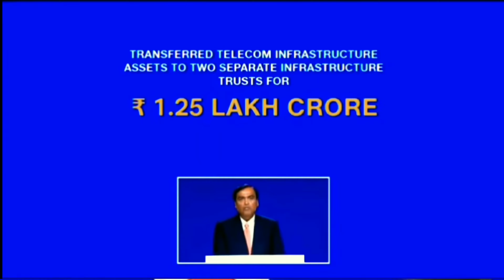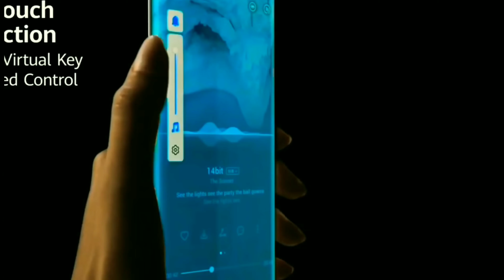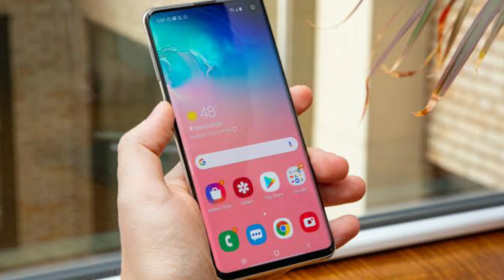Jio को कोर्ट से ऑर्डर ! जिसके पास हो old Jio का फोन उसको jio का फोन चाहिए या पैसा फैसला आप के उपर।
jio phon 3
jio offer
jio 2020